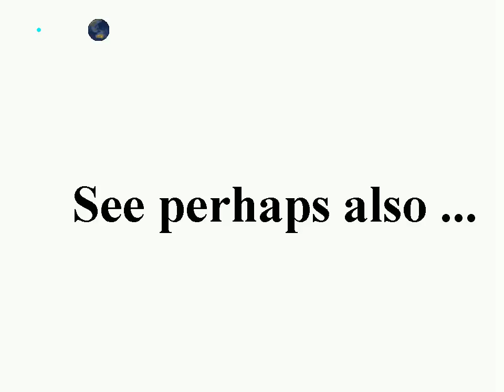Zoom to Earth from 10 AU with sunset and sunrise, animation, Celestia, Freeware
00:09

Celestia settings:

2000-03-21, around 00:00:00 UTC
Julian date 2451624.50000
Latitude 11
Longitude 0
Dist. 10 au ... 25000 km
100X faster